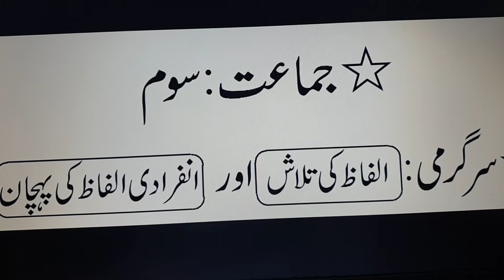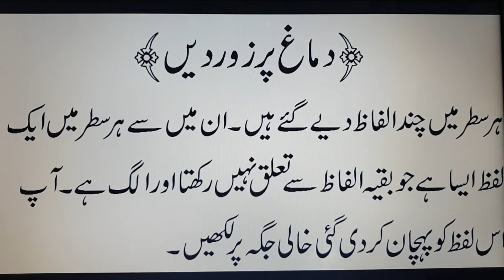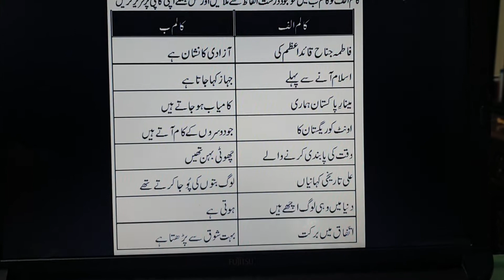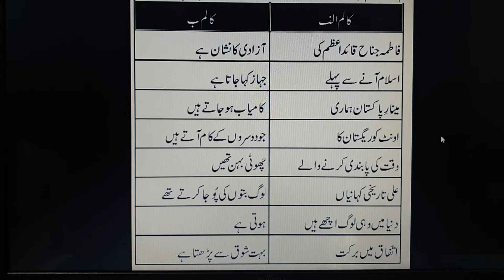Grade# 3 (Urdu) Week# 3 Lecture # 5